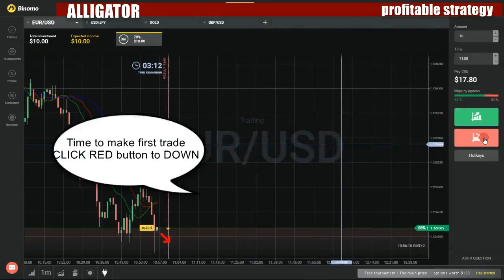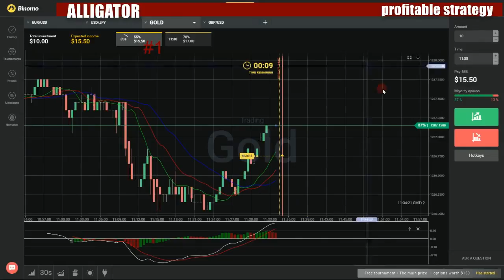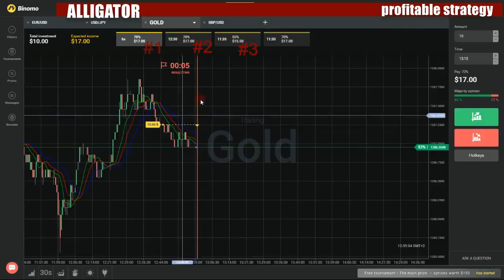Binary options profitable strategy - How to make money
My favorite movies:

The Possum Trot
The Return of Hobo Jack
The Royal Risk
The Superfan
They Boldly Go
This One Stings
Thunderdome
Tick Tock Pick
Time Warp
Too Hot to Handle
Tough Nut to Crack
Tough Texas
Toughest Digs
Traders of the Lost Parts
Trading Up
Train Wreck
Twin at All Costs
Urban Cowboys
Virginia Is for Pickers
What Happens in Sturgis...
What's in the Box?
What's Inside the Vault?
When Horses Fly
Where's Aldo?
White Castle on the Farm
White Knuckles
Who's the Rarest of Them All?
Woody Wood Picker
You Betcha
American Pie
Florida
Memphis
New Orleans
San Francisco
Santa Fe
Texas
Pilot Episode
American Pilot
American Pizza Party
American Playboy: The Hugh Hefner Story
Becoming Mr. Playboy
Before the Bunny: Marilyn Monroe
Below the Belt: Playboy and the Public Wars
Birth of the Centerfold: The Girl Next Door
Down the Rabbit Hole: The Dorothy Stratten Murder
Members Only: The Playboy Club
My Way
Rebel with a Cause: Civil Liberties and Government Crackdowns
Sex, Drugs and DEA Investigations
The Playboy Interview
American Playhouse
A Case of Libel
A Flash of Green
A Matter of Principle
A Mistaken Charity
A Raisin in the Sun
Adventures of Huckleberry Finn, Part I
Adventures of Huckleberry Finn, Part II
Adventures of Huckleberry Finn, Part III
Adventures of Huckleberry Finn, Part IV
All My Sons
Andre's Mother
Any Friend of Nicholas Nickleby Is a Friend of Mine
Ask Me Again
Big Time
Billy Galvin
Blue Window
Breakfast with Les and Bess
Carl Sandburg: Echoes and Silences
Cat on a Hot Tin Roof
Charley's Aunt
Charlotte Forten's Mission: Experiment in Freedom
City News
Come Along with Me
Concealed Enemies, Part I: Suspicion
Concealed Enemies, Part II: Accusation
Concealed Enemies, Part III: Investigation
Concealed Enemies, Part IV: Verdict
Damien
Displaced Person
Dottie
El Norte
Eleanor: In Her Own Words
Family Business
Fires in the Mirror
Fool's Fire
For Colored Girls Who Have Considered Suicide/When the Rainbow Is Enuf
For Us the Living: The Medgar Evers Story
Gal Young 'Un
Go Tell It on the Mountain
Hallelujah
Haunted
Heartland
Hot Summer Winds
Hughie
I Never Sang for My Father
Imagining America
In the Wings: Angels in America on Broadway
Into the Woods
Journey Into Genius
Keeping On
King of America
La Carpa
Land of Little Rain
Lemon Sky
Life Under Water
Long Shadows
Love and Other Sorrows
Medal of Honor Rag
Miss Lonelyhearts
Mrs. Cage
My American Cousin
My Palikari
Native Son
Nightsongs
Noon Wine
Northern Lights
Nothing But a Man
Oppenheimer: Part I
Oppenheimer: Part II
Oppenheimer: Part III
Oppenheimer: Part IV
Oppenheimer: Part V
Oppenheimer: Part VI
Oppenheimer: Part VII
Overdrawn at the Memory Bank
Painting Churches
Paper Angels
Pigeon Feathers
Pilgrim, Farewell
Popular Neurotics
Porgy and Bess
Private Contentment
Pudd'nhead Wilson
Refuge
Roanoak: Part I
Roanoak: Part II
Roanoak: Part III
Rocket to the Moon
Seguin
Sensibility and Sense
Smooth Talk
Solomon Northup's Odyssey
Some Men Need Help
Stacking
Stand and Deliver
Story of a Marriage, Part I: Courtship
Story of a Marriage, Part II: After the Elopement
Story of a Marriage, Part III: Reconciliation
Strange Interlude
Sunday in the Park with George
Suspicion
Testament
The Ballad of Gregorio Cortez
The Big Knife
The Cafeteria
The Diaries of Adam and Eve
The Europeans
The Fifth of July
The Files on Jill Hatch: Part I
The Files on Jill Hatch: Part II
The Files on Jill Hatch: Part III
The Ghost Writer
The Gin Game
The Great American Fourth of July and Other Disasters
The Great Whodunit
The Hollow Boy
The House of Blue Leaves
The House of Ramon Iglesia
The Innocents Abroad
The Joy That Kills
The Killing Floor
The Little Sister
The Meeting
The Prodigious Hickey
The Return of Hickey
The Revolt of Mother
The Rise and Rise of Daniel Rocket
The Roommate
The Rothko Conspiracy
The Shady Hill Kidnapping
The Silence at Bethany
The Skin of Our Teeth
The Star-Crossed Romance of Josephine Cosnowski
The Sunset Gang
The Thin Blue Line
The Trial of Bernhard Goetz
The Wide Net
Three Hotels
Three Sovereigns for Sarah: Part I
Three Sovereigns for Sarah: Part II
Three Sovereigns for Sarah: Part III
Tomorrow
Triple Play II
Triple Play
Tru
True West
Under the Biltmore Clock
Until She Talks
Valentine's Revenge
Verse Person Singular
Waiting for the Moon
Weekend
Who Am I This Time?
Wings
Women & Wallace
Working
Zora Is My Name!
American Playwrights Theater: The One-Acts
27 Wagons Full of Cotton
Let Me Hear You Whisper
The Rope
Third and Oak: The Pool Hall
American Presidents: Life Portraits
American Princess
Art and Aristocracy
Charity Work and Media Training
Grace Under Fire
Meet the Beaus
Society Debut
Tea, Tennis, Croquet and Cricket